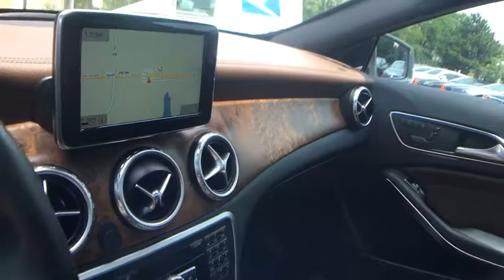2015 Mercedes-Benz GLA45 Milwaukee, WI, Kenosha, WI, Northbrook, Schaumburg, Arlington Heights, IL 4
Black  2015 Mercedes-Benz GLA45 available in Chicago, Illinois at Lux Cars Chicago. Servicing the Milwaukee, WI, Kenosha, WI, Northbrook, Schaumburg, Arlington Heights, IL area.
2015 Mercedes-Benz GLA45 AMG PANOROOF NAV 4MATIC MSRP $65,430 - Stock#: 4701 - VIN#: WDDTG5CB9FJ046115

ONE OF A KIND SUPER LOADED 2015 MERCEDES-BENZ GLA45 AMG 4MATIC! SPECIAL DESIGNO MOUNTAIN GRAY MAGNO! NAVIGATION & BACK-UP CAMERA! HEATED LEATHER SEATS! PANORAMA SUNROOF! PREMIUM 1 PACKAGE! DRIVER ASSISTANCE PACKAGE! BLIND SPOT ASSIST! SATIN BROWN WOOD TRIM! POWER LIFTGATE! PARK DISTANCE CONTROL! 20 BLACK WHEELS! ORIGINAL MSRP $65,430! NO ACCIDENTS! NO STORIES! CARFAX CERTIFIED! READY FOR THE ROAD! BUY WITH CONFIDENCE OUR QUALIFIED PRE-OWNED VEHICLES ARE COVERED WITH 3 MONTH OR 3,000 MILES *LIMITED VEHICLE PROTECTION WARRANTY. We have one of the strongest finance departments in the region to assist you in getting your dream car today! We offer a full spectrum of the finest extended warranties on the market today! We have our own 3~bay ASE certified and AAA approved service facility to help our clients service and maintain their vehicles. We want you to not just drive away happy, but stay happy with your car as long as you own it!
8 Speakers,1 LCD Monitor In The Front,Radio w/Seek-Scan, Clock, Aux Audio Input Jack, Steering Wheel Controls and Radio Data System,Turn-By-Turn Navigation Directions,Radio: AM/FM/CD/MP3 Audio System -inc: weather band, USB port, Bluetooth audio streaming and HD radio,Bluetooth Wireless Phone Connectivity,Window Grid Antenna,Audio Theft Deterrent,Roof Rack Rails Only,Perimeter/Approach Lights,8 Aluminum Wheels w/Machined Accents,Rain Detecting Variable Intermittent Wipers w/Heated Jets,Grille w/Metal-Look Bar,Body-Colored Front Bumper,Fully Galvanized Steel Panels,LED Brakelights,Body-Colored Power Heated Side Mirrors w/Manual Folding and Turn Signal Indicator,Rear Fog Lamps,Fixed Rear Window w/Defroster,Clearcoat Paint,Light Tinted Glass,Lip Spoiler,Tires: P235/45R19 Performance,Fully Automatic Projector Beam High Intensity Low/High Beam Daytime Running Headlamps w/Delay-Off,Body-Colored Rear Bumper w/Black Rub Strip/Fascia Accent,Wheels: 19 Twin 5-Spoke Alloy,Body-Colored Door Handles,Black Wheel Well Trim,Chrome Side Windows Trim, Black Front Windshield Trim and Black Rear Window Trim,Power Liftgate Rear Cargo Access,Cruise Control,Systems Monitor,Carpet Floor Trim,Perimeter Alarm,3 12V DC Power Outlets,MB-TEX/DINAMICA Upholstery,Redundant Digital Speedometer,Rigid Cargo Cover,Rear Cupholder,Driver And Passenger Visor Vanity Mirrors w/Driver And Passenger Illumination,Power Rear Windows,Engine Immobilizer,Cargo Area Concealed Storage,60-40 Folding Bench Front Facing Fold Forward Seatback Rear Seat,Refrigerated/Cooled Box Located In The Glovebox, Driver / Passenger And Rear Door Bins and 1st Row Underseat Storage,Trip Computer,HVAC -inc: Underseat Ducts and Console Ducts,Illuminated Glove Box,Remote Keyless Entry w/Integrated Key Transmitter, 4 Door Curb/Courtesy, Illuminated Entry and Panic Button,Interior Trim -inc: Aluminum Instrument Panel Insert and Metal-Look Interior Accents,Air Filtration,Manual Tilt/Telescoping Steering Column,Manual Air Conditioning,Full Floor Console w/Covered Storage, Mini Overhead Console and 3 12V DC Power Outlets,Power Fuel Flap Locking Type,Power 1st Row Windows w/Front And Rear 1-Touch Up/Down,2 Seatback Storage Pockets,Front And Rear Map Lights,Delayed Accessory Power,Outside Temp Gauge,Metal-Look Gear Shift Knob,Front Power Seats -inc: 4-way lumbar support and 3-position memory,Mb-Tex Leatherette Door Trim Insert,Driver Foot Rest,Trunk/Hatch Auto-Latch,Full Cloth Headliner,Fade-To-Off Interior Lighting,Front Cupholder,Tracker System,Full Carpet Floor Covering -inc: Carpet Front And Rear Floor Mats,Sport Leather/Simulated Suede Steering Wheel,Analog Display,Cargo Space Lights,Smart Device Integration,Front Center Armrest and Rear Center Armrest w/Pass-Thru,Door Mirrors,Gauges -inc: Speedometer, Odometer, Engine Coolant Temp, Tachometer, Trip Odometer and Trip Computer,Sport Front Seats,Power Door Locks w/Autolock Feature,Day-Night Rearview Mirror,FOB Controls -inc: Trunk/Hatch/Tailgate and Windows,Fixed Front Head Restraints and Fixed Rear Head Restraints,Send2Benz Selective Service Internet Access,Remote Releases -Inc: Power Cargo Access,Engine: 2.0L I-4 Turbo w/Direct Injection,Engine Auto Stop-Start Feature,Front And Rear Anti-Roll Bars,62-Amp/Hr Maintenance-Free Battery,115 Amp Alter